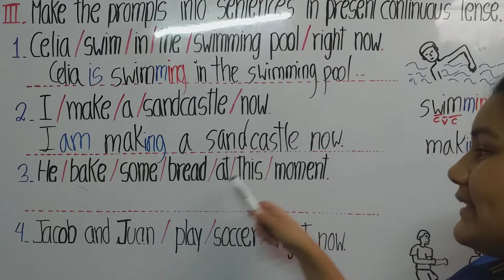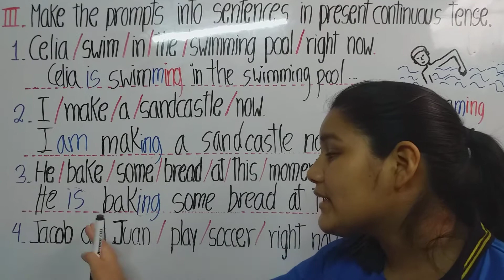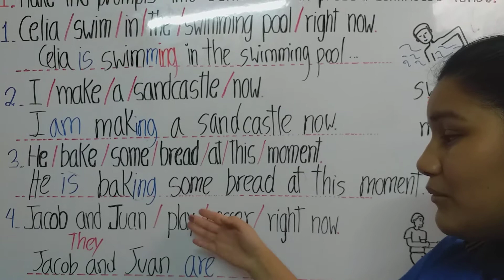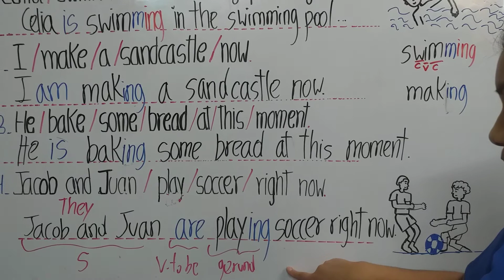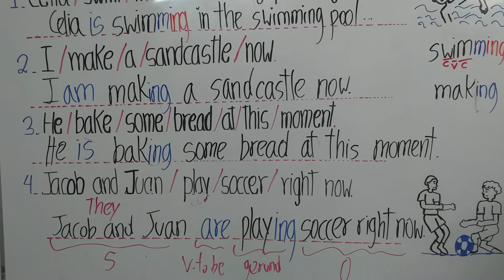4- 1° de secundaria - 20 de septiembre de 2020